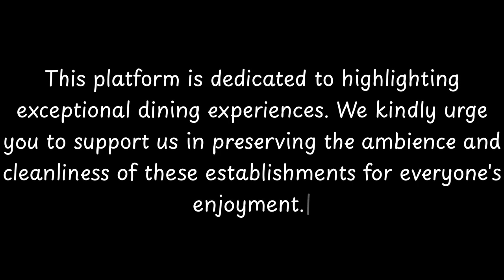Top 10 Restaurants to Visit in Veverska Bityska, Moravia | Czech Republic - English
Veverská Bítýška is a town in Brno-Country District in the South Moravian Region of the Czech Republic. It has about 3,500 inhabitants.

== Etymology ==
The name Bítýška is a diminutive of Bíteš (compared with the nearby Velká Bíteš). It is derived from the personal Old Czech name Bítech, Bietech or Bytech. The atribute Veverská refers to belonging to Veveří Castle.

== Geography ==
Veverská Bítýška is located about 13 kilometres (8 mi) northwest of Brno. It lies mostly in the Boskovice Furrow. The western part of the municipal territory lies in the Křižanov Highlands and includes the highest point of Veverská Bítýška, a hill with an altitude of 437 m (1,434 ft). The town lies on the Svratka River, at its confluence with the Bílý Stream.

== History ==
The first written mention of Veverská Bítýška is from 1376. It was part of the Veveří estate. In 1521, it was promoted to a market town.Veverská Bítýška was promoted to a town in 2018.

          Veverska Bityska boasts an array of exquisite restaurants. Within England, Veverska Bityska stands out for hosting some of the finest dining establishments. Our research has identified the top 10 must-visit restaurants in Veverska Bityska.
 These acclaimed dining spots have garnered both local and nationwide attention, making them beloved destinations for diners across England. In this presentation, we'll guide you through the most stunning restaurants that Veverska Bityska has to offer.

All visual and audio content, including videos, songs, images, and gr...